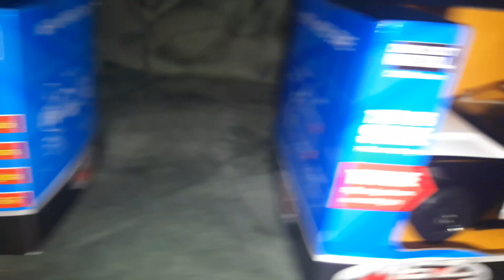back to the future mustang police and bmw m6